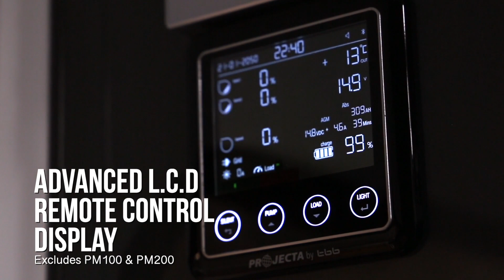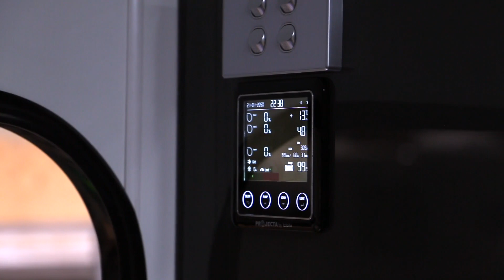New Intelli-RV range from Projecta!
All-in-one power management systems for RVs.